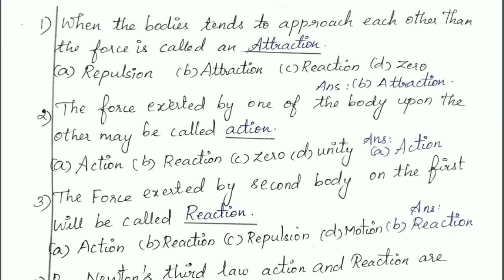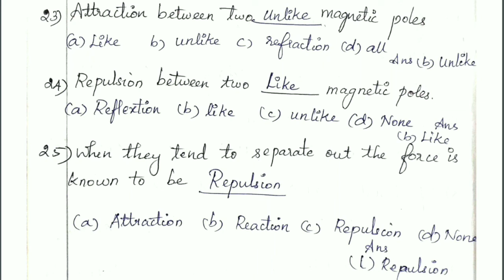Combined Statistical Subordinate Service Examination Paper 1|Statics important questions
In this video we see about paper 1 mathematics (Statics Topic questions and answers) discussed in this video. ALL the best!